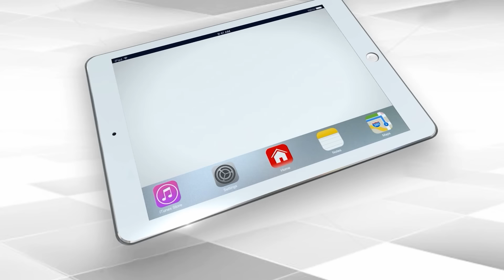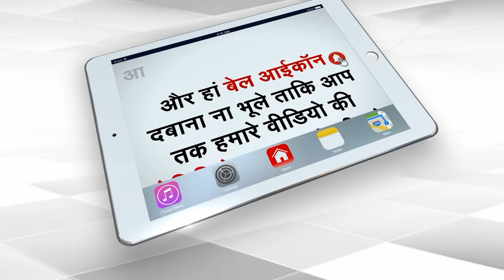हिन्दू बेटी को किया किडनैप, फिर मुंबई में धर्मांतरण, UP पुलिस ने जिहादी को दबोचा | Capital TV UP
A case of love jihad has come to light from Banda district of Uttar Pradesh. Here a Hindu girl was married and taken to Mumbai and made to convert to Islam. The girl was raped and threatened to be killed if she opens her mouth. The victim's family has lodged an FIR with the police.